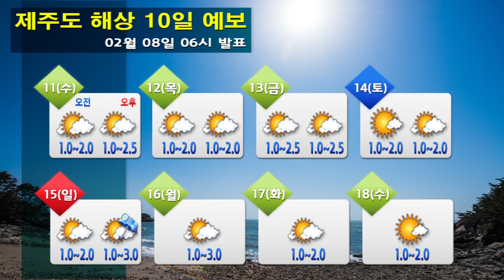해상날씨 2월 8일 06시 발표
o 풍랑경보 : 서해남부먼바다(06시 발효)
o 풍랑주의보 : 서해전해상, 남해서부전해상, 제주도전해상, 동해중부전해상(07시 발효)
o 풍랑 예비특보 - 8일 오전 : 남해동부먼바다, 동해남부전해상